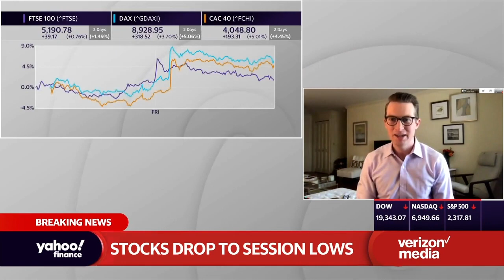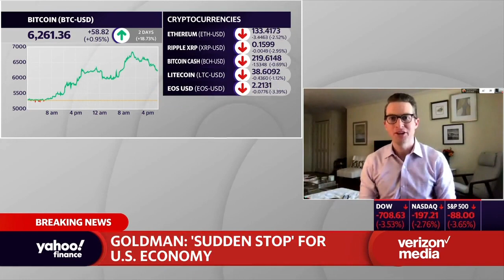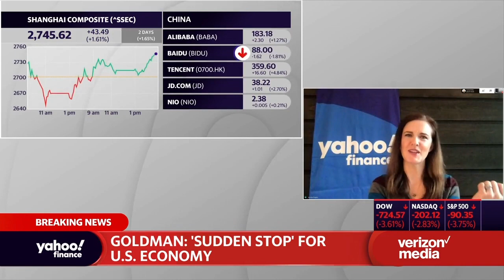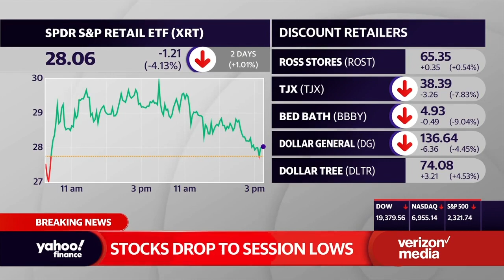Goldman Sachs issues grim growth warning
Goldman Sachs' economics team has issued a shocking economic forecast, predicting a 24% plunge in second-quarter annualized growth. Yahoo! Finance's Myles Udland and Jennifer Rogers discuss the latest.